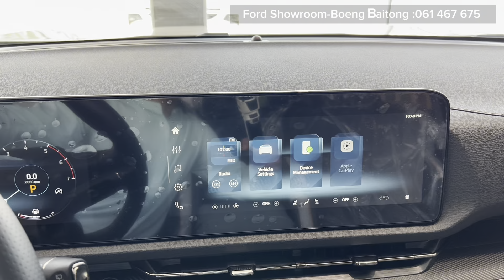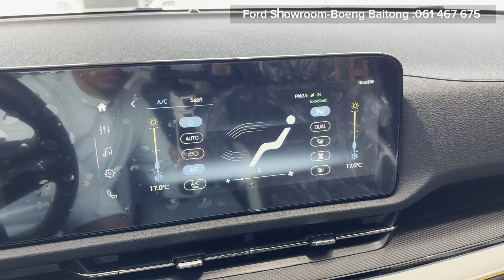2025 Ford Territory Dark Edition White Color - Luxury SUV Walkaround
Thanks to Ford Showroom-Boeng Baitong
- location: Oknha Mong Reththy (Street 1928)
Phnom Penh
Cambodia)